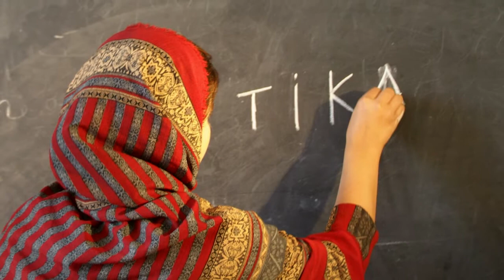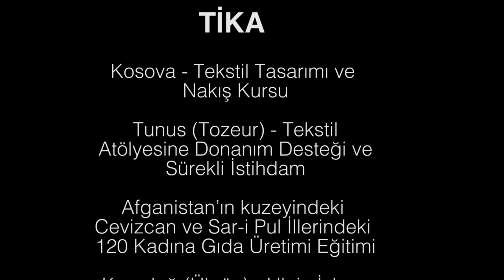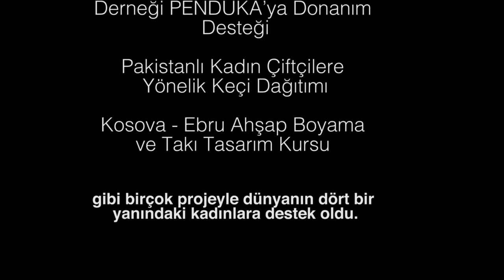TİKA 120 Ülkede Dadınların Mutlu ve Güzel Bir Yaşam Sürmeleri İçin Çalışıyor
TİKA'nın Dünya Kadınlar Günü Mesajı